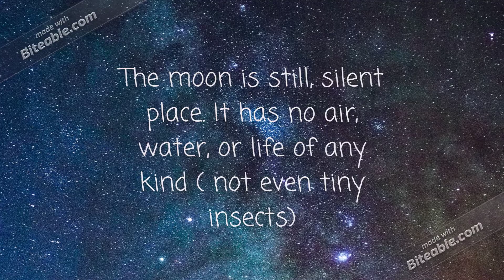The Moon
Thanks...